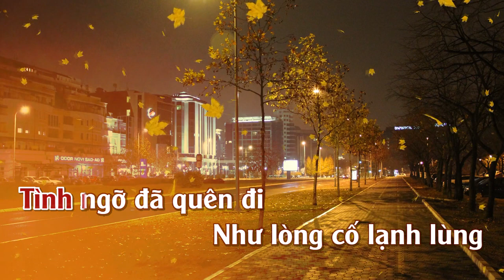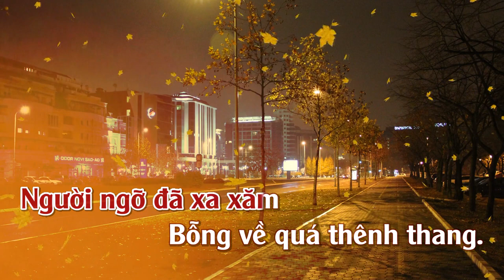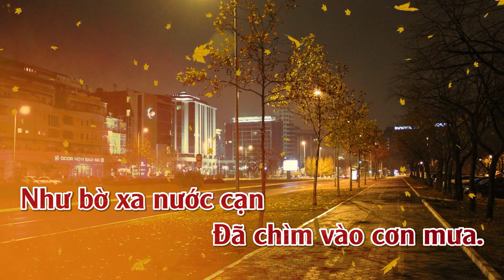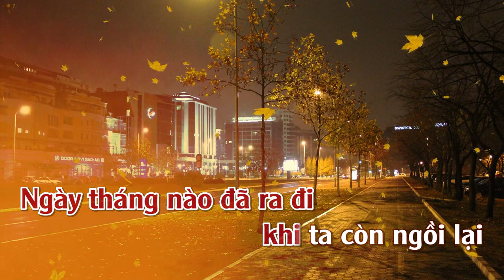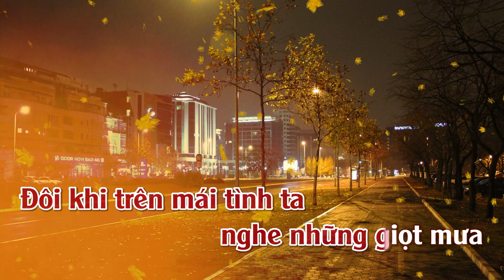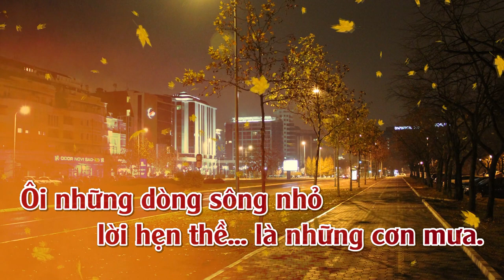LK.Tình Nhớ & Tình Xa | Karaoke | Tone | Nữ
Liên Khúc Tình Nhớ & Tình Xa